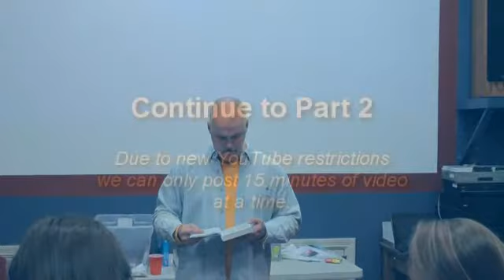High School: Life of Jesus (Week 4 -1 of 2)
Pastor Dan Weaver continues his study of the Life of Jesus during Wednesday night Bible Study.